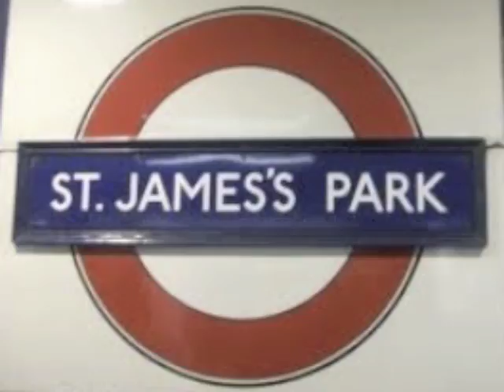Empty Pockets in London City by Wayne Jacobs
Hi guys this song is about me busking in St James park and the famous London land marks and having no money in my pockets. It was great fun. I also sang this song for Live and Unsigned and reached the area final out of 10.000 other singers. Thank you so much for your support and for watching  Wayne.